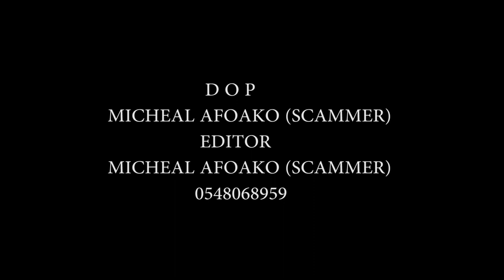The Br€@st OF Temptation💋🌹💞Latest comedy 2020